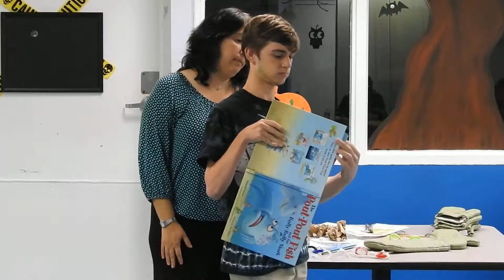Buddies Over Bullies - Jacob Cramer, High School Student (His Story of Bullying)